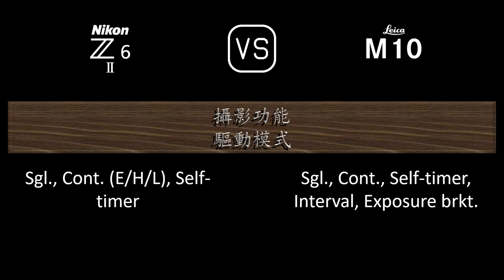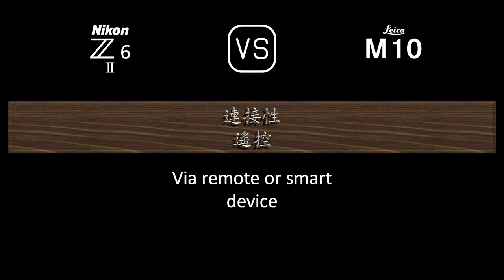Nikon Z6 II 與 Leica M10 的規格比較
本片是 Nikon Z6 II 與 Leica M10 的功能概述和規格比較 (comparison of specifications)，希望對您有所啟發。感謝您的支持。

00:24 推出
00:32 機身
00:41 影像感測器
01:05 影像
01:21 光學與對焦
01:50 屏幕
02:10 取景器
02:26 攝影功能
03:27 錄像功能
03:43 儲存
03:47 連接性
04:16 物理特性
04:36 雜項